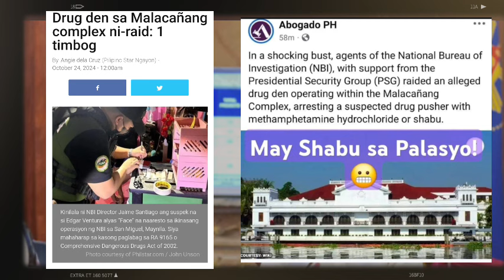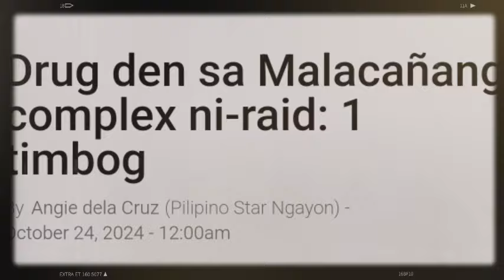NAKAKAKILABOT NA BALITA! MALACANAN LAGOT NA? BBM DELIKADO MAPALITAN NI INDAY? SANDRO LIZA NAHIYA NA!